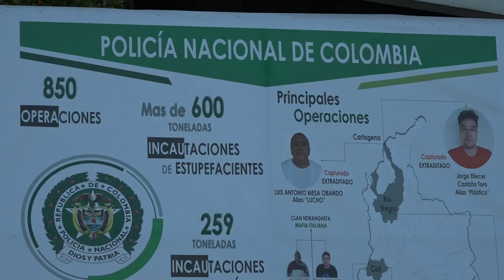Ofensiva nacional contra el narcotráfico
Dentro de los capturados figura el sujeto conocido como ‘Servi’, principal
cabecilla del ‘Cuerpo Colegiado La Oficina’. Este golpe se dio en el marco
de la ‘Operación Radar’, articulada entre la Policía Nacional y la Fiscalía
General de la Nación con el apoyo de autoridades estadounidenses.

La Policía Nacional de todos los colombianos, a través de la Dirección de
Investigación Criminal e INTERPOL (DIJIN), en un trabajo coordinado con la Fiscalía General de la Nación y con el apoyo de autoridades de Estados Unidos, asestó, en el marco de la ‘Operación Radar’, cuatro grandes golpes a organizaciones dedicadas al narcotráfico y, a la vez, vinculadas a delitos como el lavado de activos.

‘Operación Dólar Negro’

La primera acción se realizó en Bogotá, Envigado y el departamento de Cesar, donde fueron capturadas seis personas, tres de ellas solicitadas en extradición por EE. UU.

Se destaca la captura en Envigado de John James Pulgarín, conocido como ‘Servi’, ‘Papichulo’ o ‘el Yerno’, principal cabecilla del Cuerpo Colegiado ‘La Oficina’, quien fue ubicado en una lujosa vivienda del municipio antioqueño. Este sujeto, quien tiene un vínculo familiar con el señalado narcotraficante ‘Fritanga’ -extraditado y luego deportado
a Colombia-, es considerado el sucesor de ‘Fredy Colas’, otrora cabecilla de la estructura.

El cabecilla capturado en los últimos días es señalado como responsable de ordenar el envío de clorhidrato de cocaína hacia Centroamérica y los Estados Unidos, y de tener nexos con el ‘Clan del Golfo’ y el Eln.

También cayó su mano derecha, el ciudadano venezolano José Rubén Contreras, conocido como ‘Palomo’, quien en el vecino país aparentaba ser un empresario dueño de fincas, caballos, vehículos de alta gama y hasta embarcaciones, que eran utilizadas para el transporte de clorhidrato de cocaína hacia Centroamérica y Estados Unidos.

Además de ‘Palomo’ fue capturado en el departamento de Cesar el sujeto conocido como ‘Dumbo’, quien, según las investigaciones, sería el encargado de administrar los laboratorios de producción del alcaloide en el Catatumbo.

Otras tres personas quedaron a disposición de la Fiscalía en esta ‘Operación Dólar Negro’ por lavado de activos y concierto para delinquir. Justamente, entre ellas figura la pareja de ‘Servi’ conocida como ‘Vanessa’ y quien, presuntamente, se encargaba de administrar las finanzas ilícitas de la organización, al lado del hijo del cabecilla, también capturado.

Otro sujeto conocido como ‘el Feo’, quien tenía la misión de adelantar altas
transacciones de dinero en Bogotá para lavar el dinero producto del narcotráfico, fue capturado en la capital del país.

‘Operación Lanza Roja’

El segundo golpe permitió la desarticulación de una estructura criminal dedicada al narcotráfico. Sus cuatro principales integrantes, capturados en Cali, Bogotá y Villavicencio, son requeridos por la Corte del Estado Medio de la Florida por los delitos de narcotráfico y concierto para delinquir.

En Cali fueron ubicados los hermanos Álvaro Uriel, o ‘Machete’, y Robin Alirio Castro Gómez, conocido como ‘el Gordo’, el primero de ellos señalado cabecilla de la organización que enviaba clorhidrato de cocaína hacia Centroamérica y Estados Unidos.

‘El Gordo’ se encargaba de coordinar los envíos de la droga ilícita desde laboratorios ubicados en Nariño, controlados por Grupos Armados Organizados Residuales, y en Meta y Guaviare, a cargo de distintas agrupaciones criminales.

En cuanto al alcaloide, este era enviado hacia Centroamérica en lanchas rápidas, para su posterior transporte hacia territorio norteamericano, y, así mismo, por vía aérea, a través de encomiendas, principalmente desde Bogotá, Armenia y Medellín.

La coordinación de estos envíos aéreos estaba a cargo de la mujer Ana Carolina Chaparro, capturada en Bogotá y quien tendría vínculos directos con el Cartel de Sinaloa en México.

Por último, en Villavicencio fue capturado el sujeto Carlos Duque, propietario de una serviteca y también encargado de coordinar los envíos del alcaloide por vía aérea.

‘Operación Valle’

El tercer resultado se dio en el marco de la ‘Operación Valle’: en Cauca, Cali y Buenaventura cayeron los 5 señalados integrantes de una organización de narcotráfico, que tenía vínculos con el Grupo Armado Organizado Residual (GAO-r) ‘Jaime Martínez’, bajo el control del criminal ‘Mayimbú’.

Esta estructura contaba con sus propios laboratorios clandestinos para el procesamiento de pasta base de coca ubicados en el sur del Cauca y Valle del Cauca. Posteriormente, el producto finalizado, como clorhidrato de cocaína, era enviado a Centroamérica y EE. UU.

Entre los capturados, por el delito de tráfico de estupefacientes y concierto para delinquir agravado, se encuentran sus dos cabecillas conocidos como ‘El Gordo’ y ‘Pri’.

Así mismo, responden ante la justicia de nuestro país los individuos ‘Pitbull’, ‘Jhoncito’ y ‘Pinto’, quienes tenían roles definidos dentro de la organización.